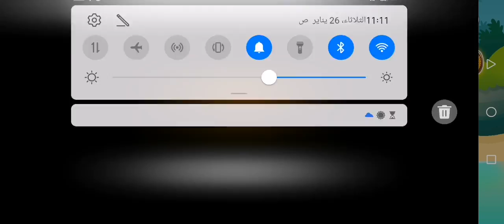BTD6 - Advanced Daily Challenge - I Require More Explosives Revised - January 26th 2021